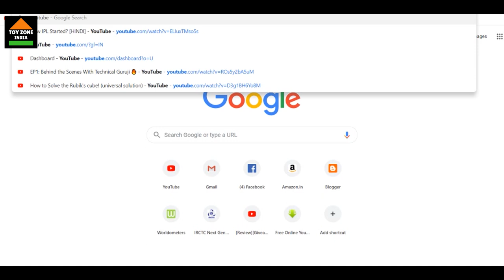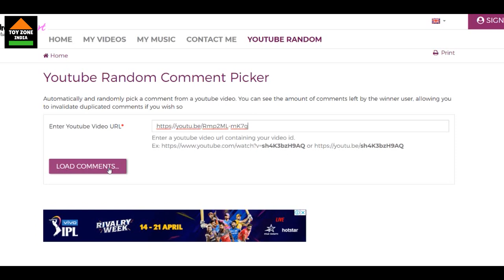[Giveaway] Result-9| Marvel Superheros | Avengers Endgame Toys | Toy Zone India | TZI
Combo Ultron superhero captain America with junction rectifier lightweight,. The peak is nineteen cm, length is half a dozen cm, and therefore the dimension is four cm. Your child can fancy fiddling with this, it'll be your kid's best company. It's simple to hold. Ordinance from 1-10 years. Children can rejoice with these toys on the ground.

Features:

Combo amazing designed with quality materials

Thor, captain America, iron man action figure set

Attractive and ideal to gift someone special

Kids will have more fun time with these toys

Avenger hero is having led light in chest, action and movable toy.

Avengers Toys Set - Captain America, Ironman, Hulk, Ant-Man and Thor - Infinity War 5 Action Hero Collection with LED Function (Multicolour) [ Avengers Height: 6 inches

Kookaburra Kahuna Populer Willow Cricket Bat for Tennis Ball, Wind ball (Multicolour, Full Size Short Handle)

M & M Products MSC Tennis Cricket Bat Size 6 For 11-13 Years Kids

Toy: Nivia Storm Football, Size 5

Toy: Mapology India With State Capitals - Educational Toy And Learning

Toy: Yonex GR 303 Aluminum Blend Badminton Racquet with Full Cover, Set of 2 (Black)

Mousepotato 1:18 4WD Rally Car Rock Crawler Off Road Race Monster Truck, Blue

My best RC Cars/ My best Picks:

1. Mousepotato 1:18 4WD Rally Car Rock Crawler Off Road Race Monster Truck, Blue
2. MousePotato Rock Crawler Off Road Race Monster Truck 4WD 2.4GHz, Green
3. Mayatra's Decool 7115 338+PCS Super Heroes The Darknight Return Gotham City Bricks Toys Batpod Building Block Set Toy (Multicolor)
4. Webby Remote Controlled Super Car with Opening Doors, Red
5. TryoKart RC Car Amphibious 3D Stunt Motor Racing Drift Bigfoot RTR
6. Zest 4 Toyz Steering Remote Control Racing Car, Assorted Design & Colors
7. MousePotato 1:16 Lamborghini Style Sports Racing Car, Orange
8. Magicwand® R/C Rechargeable 360 Degree Twisting Stunt Car with Music & Lights for Kids

Video Clip Credits: Marvel/ Marvel India.